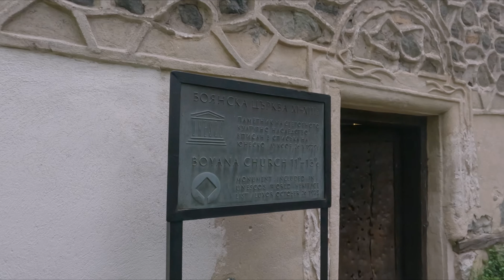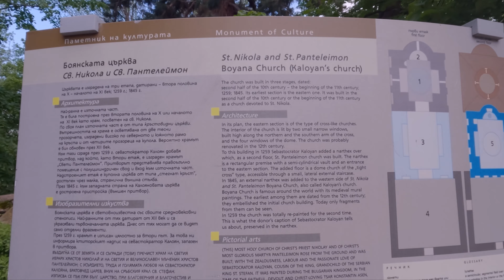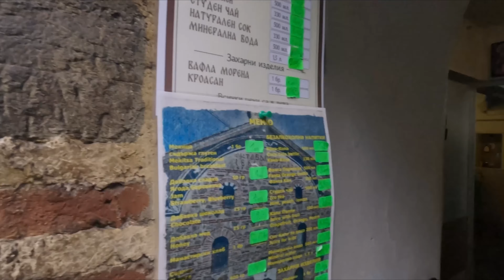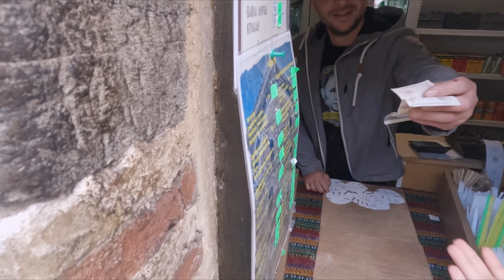Bulgaria Vlog 🇧🇬 เที่ยวคนเดียวที่ประเทศบัลกาเรีย